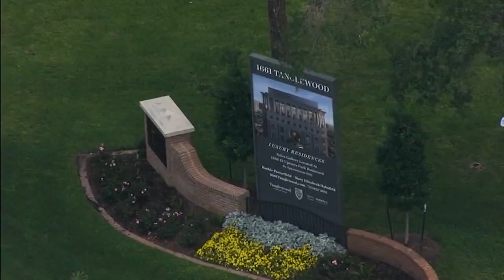Kidnapped driver rescued after wreck in Tanglewood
Two suspects were arrested after allegedly crashing into a male driver, shooting and kidnapping him during an argument in Tanglewood, HPD says.